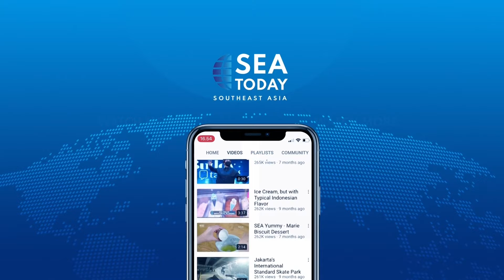Labuan Bajo Prepares For G20, ASEAN Summit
Pembangunan proyek kawasan strategis pariwisata nasional di Labuan Bajo, Manggarai Barat, NTT, sebagai destinasi wisata super prioritas untuk lokasi pertemuan G20 dan KTT Asean, terus dipercepat dan hampir selesai.
Pelabuhan Labuan Bajo tampak semakin cantik dengan penataan lampu dan pohon hias, dilengkapi dengan pemandangan kapal dan perahu yang sedang berlabuh. Sementara itu, Puncak Waringin, sebagai pusat ekonomi kreatif di Labuan Bajo dan lokasi menikmati matahari terbenam, sudah selesai dibangun.
The development of national tourism strategic areas in Labuan Bajo, Manggarai Barat, East Nusa Tenggara, as a super priority destination for the G20 and the Asean Summit, continues to accelerate and is nearly finished.
Labuan Bajo Port looks more beautiful with the arrangement of lights and ornamental trees, along with a scenery of ships and boats that are anchored. Meanwhile, Puncak Waringin, as a creative hub in Labuan Bajo and a place to see the sunset, has been done.